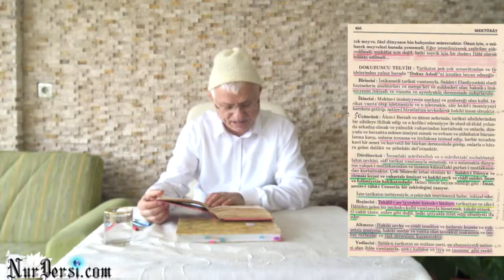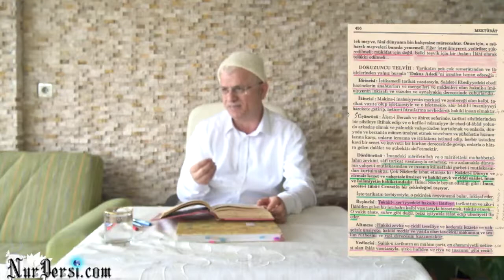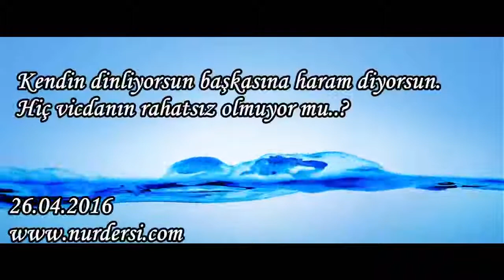Kendin dinliyorsun başkasına haram diyorsun.Hiç vicdanın rahatsız olmuyor mu..?